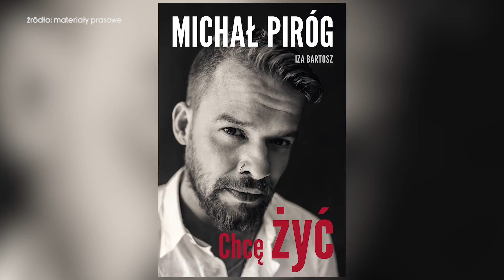CZY GEJ MOŻE ZROBIĆ KARIERĘ W POLSCE? zorientowani 01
Zdjęcia & montaż: Mateusz Tereszkiewicz
Produkcja: Queen Records
Wnętrze: MOOD Studio Warszawa
Make-up: Katarzyna Rawska
Grafika: Kamil Pawlik